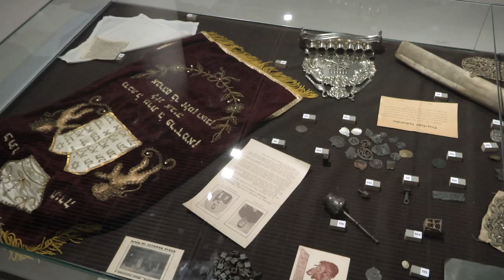Poland's Jewish community re-emerges from the shadows, Roee Ruttenberg reporting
Some 25 years after the collapse of the Soviet Union, Poland is experiencing an unprecedented revival in Jewish life, according to community leaders. Before World War II, Poland had more Jews than any other country in the world. And though most were killed in the Holocaust, those who survived often chose to suppress their identity ... until now.
CCTV's Roee Ruttenberg explains. (September 2013.)